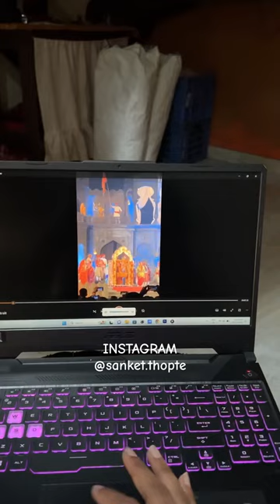Laptop Dekar Galti Kardi 😡 vlog minivlog 102